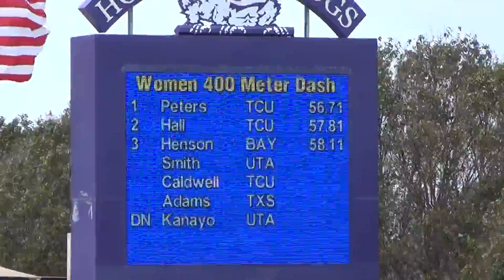2014 TCU Outdoor Womens 400M sec 2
2014 TCU Outdoor Track Meet